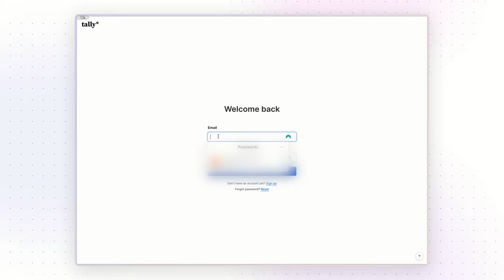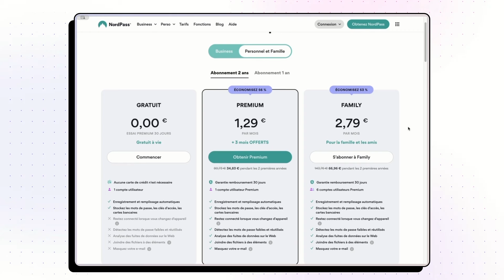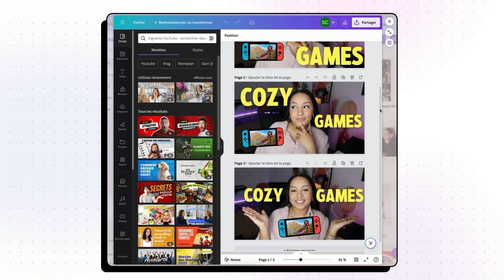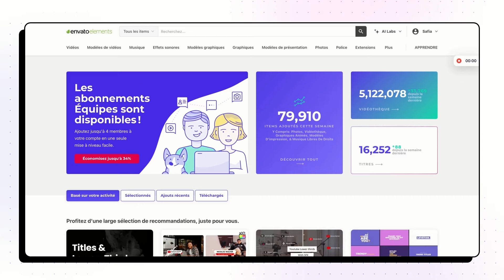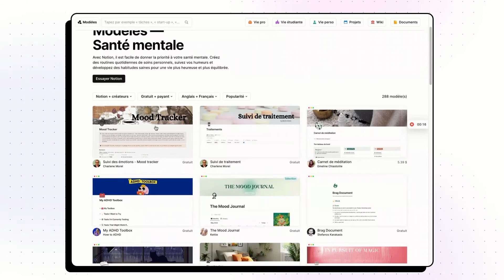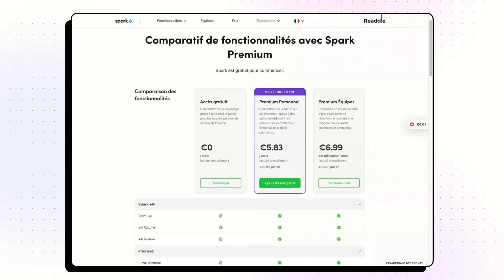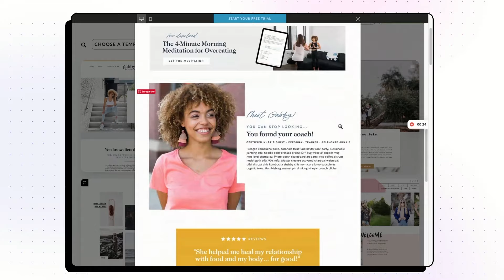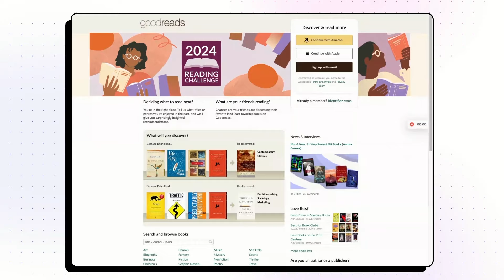14 Applications pour devenir plus productif 👩🏽‍💻┃mon système de productivité & d'organisation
Par ici 👋🏽

Aujourd'hui je vous emmène dans mon système de productivité... Mais d'un point de vue outils et applications qui me sont indispensables au quotidien !

Je vous partage ce qui m'accompagne dans mon organisation à la fois dans ma vie personnelle et dans ma vie professionnelle pour plus d'efficacité, de simplicité et moins de charge mentale.

MON LIVRE 📔
Build Your Podcast : un tremplin pour construire un business rentable

CHAPITRES
0:00 - Introduction
0:20 - Sécurité
3:25 - Création de contenu
13:14 - Navigateur
20:40 - Personnel
15:34 - Organisation